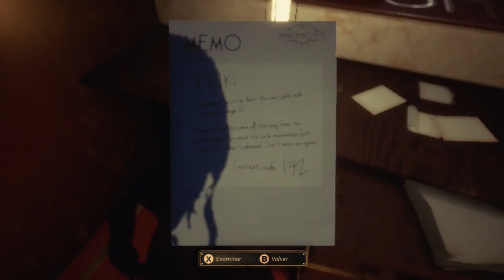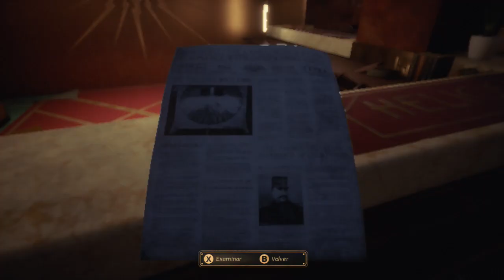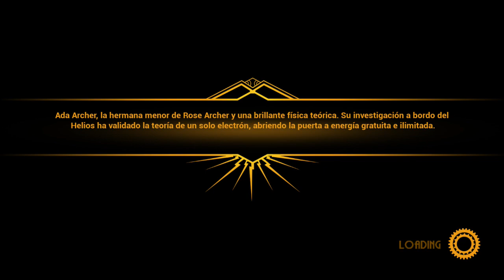Close to the Sun,capitulo 2 fuego de prometeo